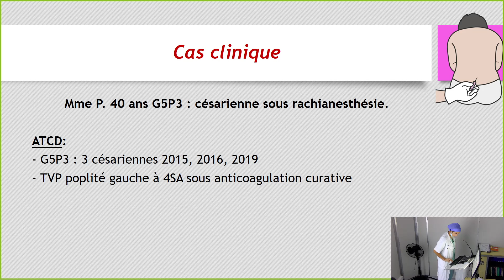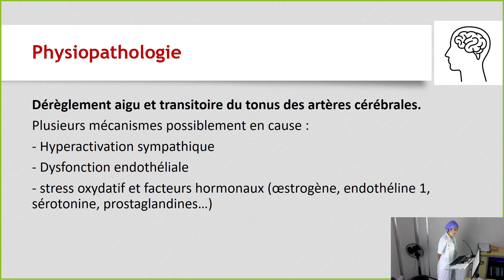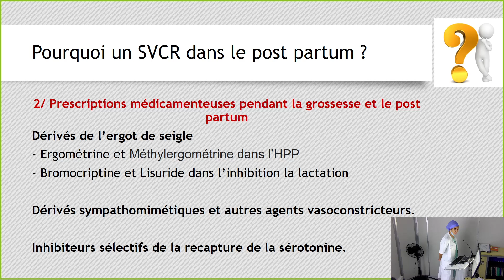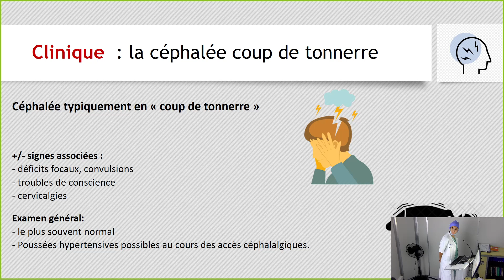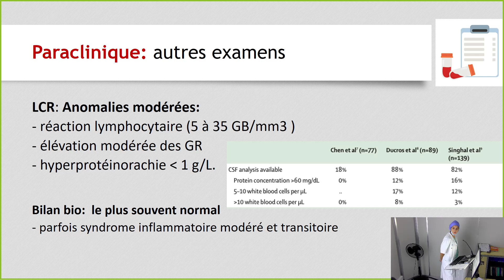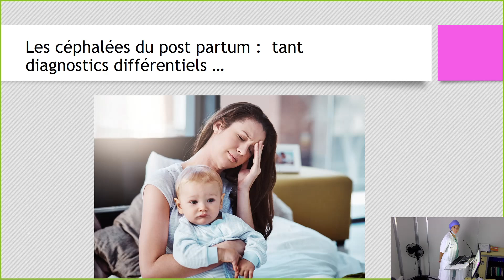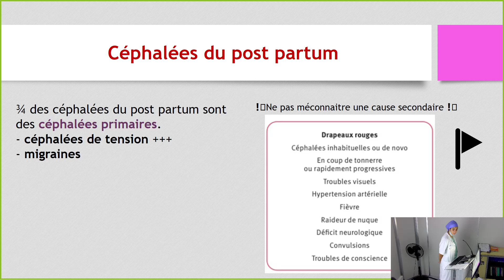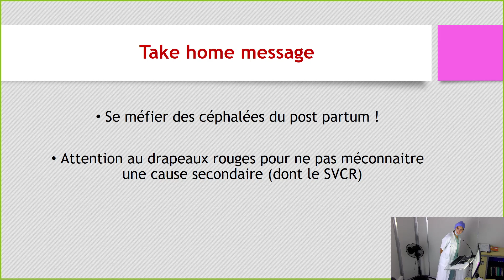SVCR du post-partum : mythe ou réalité ?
Syndrome de vasoconstriction cérébrale réversible dans le post-partum
Interne : Inès Boukhedra
Senior : Dr Kamélia Habchi
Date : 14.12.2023